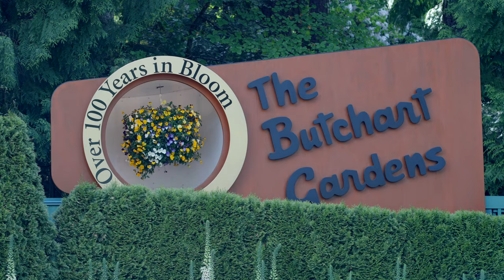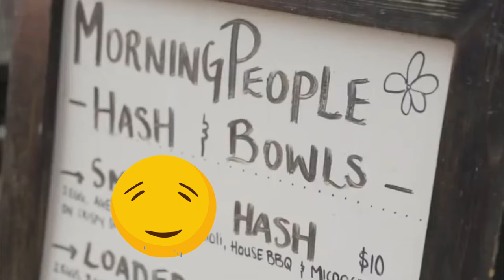8 Things You need to Know before Moving to Vancouver Island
Considering moving to Victoria, BC? Or maybe you'd like to get a lay of the land when it comes to living on Vancouver Island! Well look no further because we have these are the 8 things you need to know before living in Victoria BC. Don't plan your move until you know what to expect for life on Vancouver Island.

Get your free quote for international health insurance from Cigna